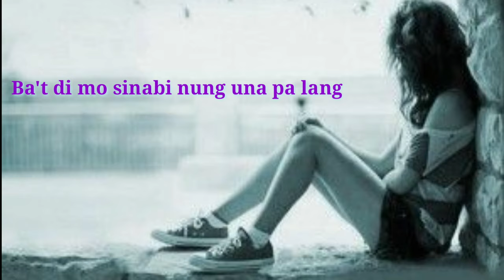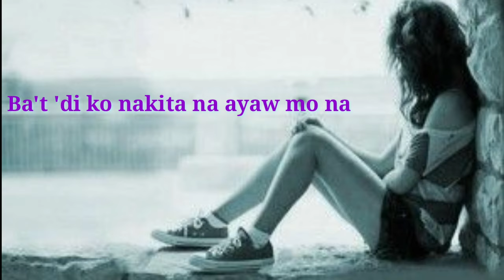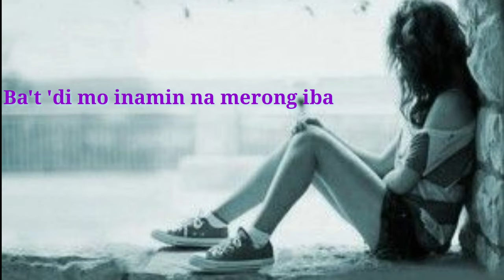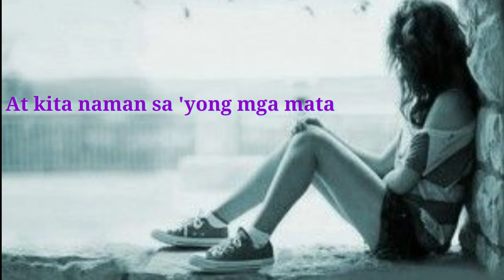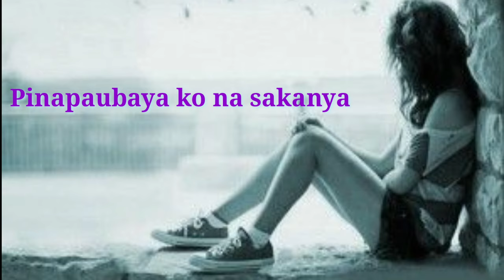paubaya ~cover(Mariah Dela Cruz)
This video is for fun entertainment only..

~paubay~

Pinapaubaya
Pinapaubaya